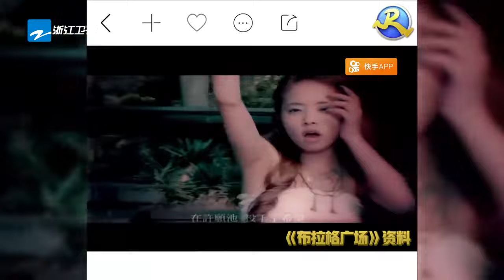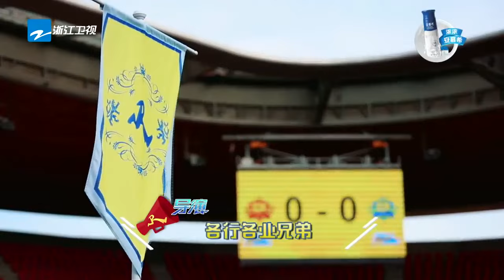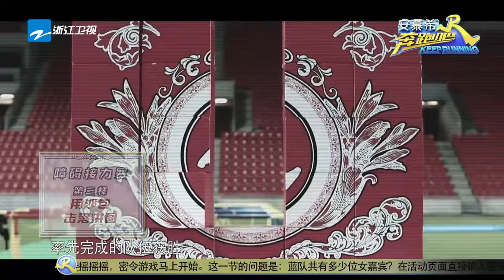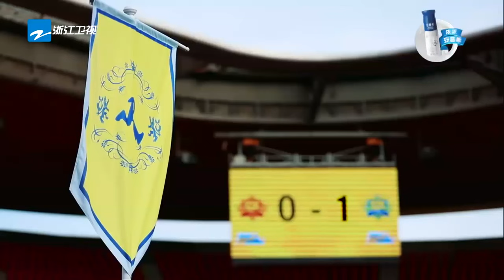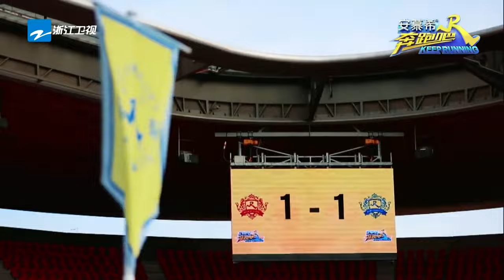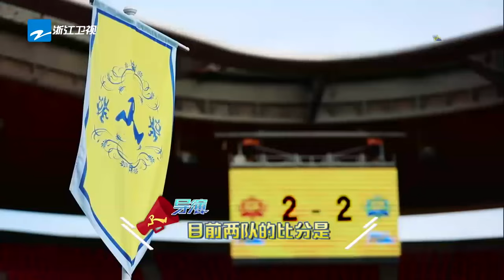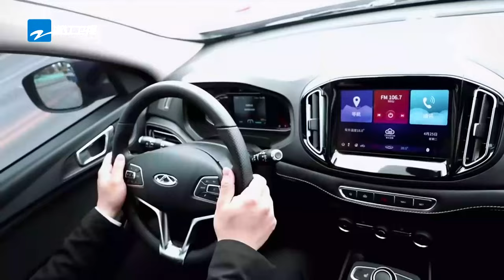【4K超清重映📽️】 【EP11】燃起来了！中捷友谊赛兄弟团团魂炸裂！迪丽热巴对撕肌肉猛男 邓超街头出演《布拉格广场》 | 奔跑吧S5 20170623